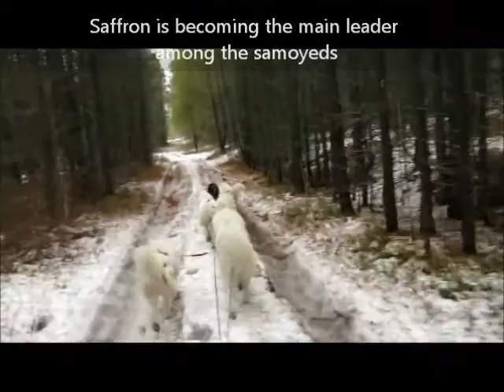Running at Clagstone, Part 2, The Sams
Training sled dogs on carts at Clagstone, team of Samoyeds and one Siberian Husky